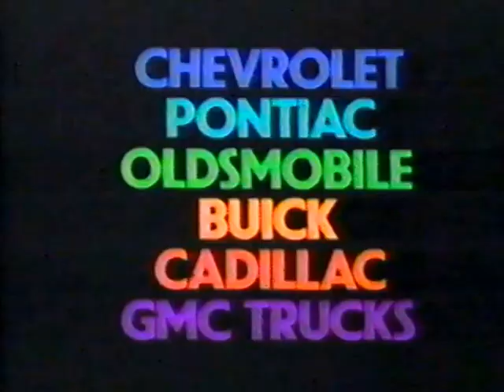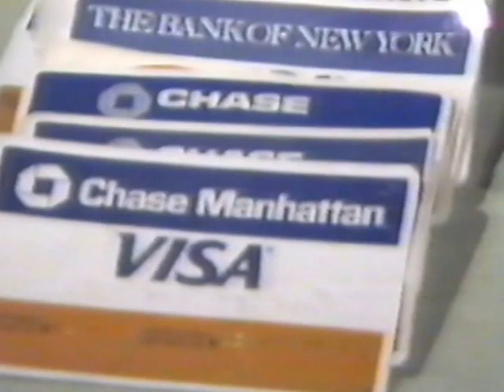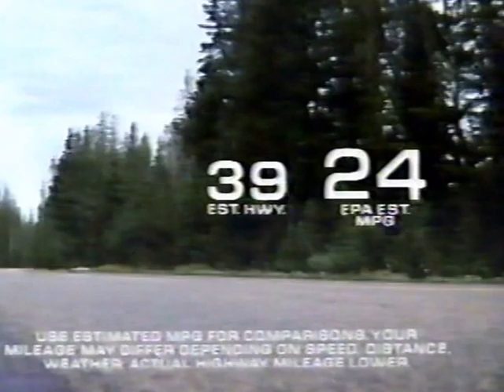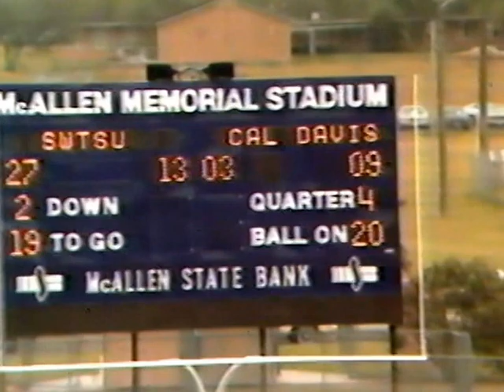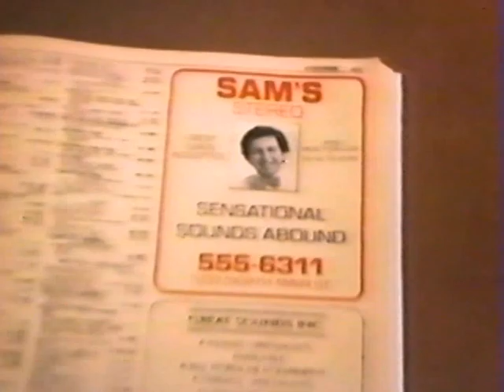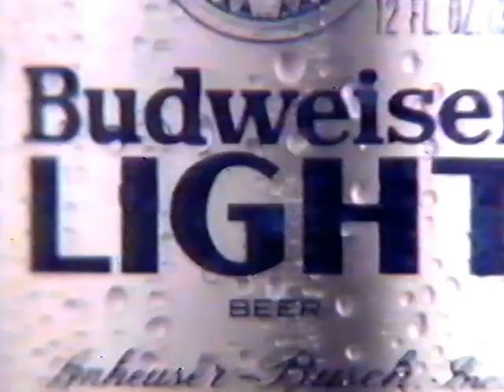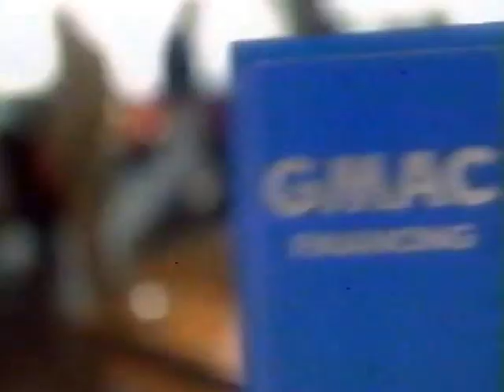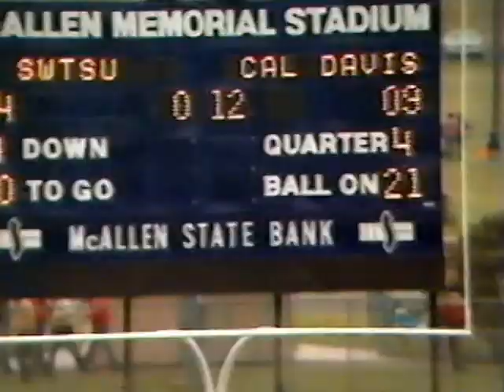UC DAVIS 1982 PALM BOWL - PART 2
Division II Football Championship

NOTICE: No copyright is claimed in this footage and to the extent that material may appear to be infringed, I assert that such alleged infringement is permissible under fair use principles in U.S. copyright laws. If you believe material has been used in an unauthorized manner, please contact the original poster.